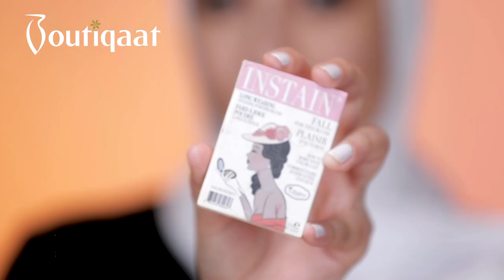Makeup Tutorial Nahed alamoudi on Shahed Naser - ميكب توتوريال ناهد على شهد